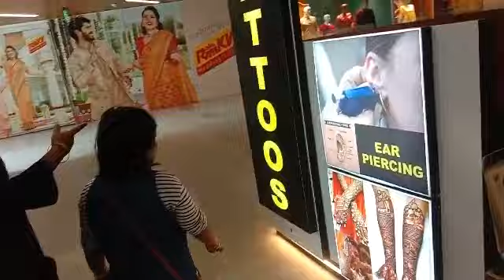Visit to Brookfield Mall Coimbatore